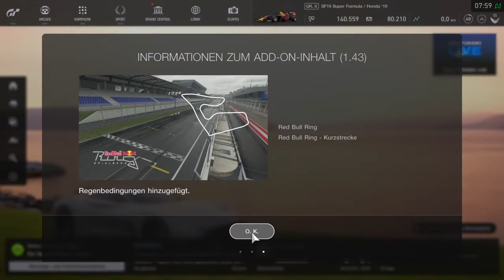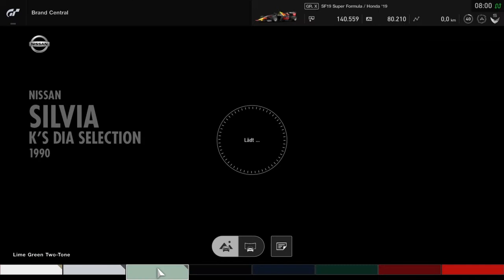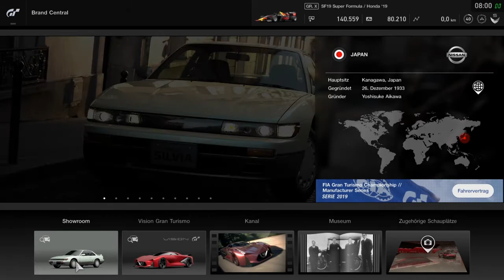GT Sport Update 1.43 Gran Turismo Sport Update 1.43 Gran Turismo Sport Patch 1.43 Red Bull Ring Wet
30 years gaming experience - 30 Jahre Gaming Erfahrung
Gamer since 1989 - Gamer seit 1989
Gaming Videos / Streams